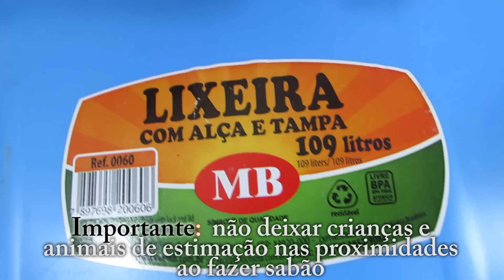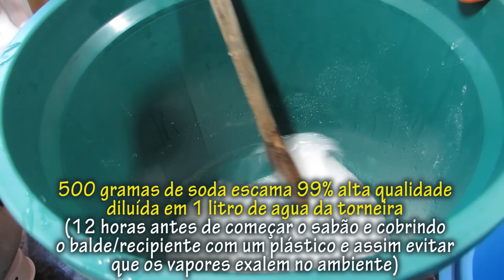FAÇA E VENDA 109 LITROS DE SABÃO LÍQUIDO TIPO OMO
Com esta receita você poderá fazer até 200 litros - Sabão super grosso, encorpado, não separa . RENDE espetacularmente.
INGREDIENTES:
Observação: durante as primeiras 48 horas irá engrossar e baixar um pouco, nesse ponto, agitar sempre o produto com um bastão e acrescentar mais agua (quente) até o ponto líquido que desejar. Não tralha,  mas necessário sempre agitar antes de utilizar.
MATERIAL NECESSÁRIO
500 gramas de soda escama 99% alta qualidade
diluída em 1 litro de agua da torneira (12 horas antes de começar o sabão)
5 litros de óleo de cozinha usado
2 litros de álcool de posto de gasolina (o etanol)
4 litros de agua fervente
2 quilos de sabão em pó (dos mais baratos que encontrar no supermercado)
1 quilo de açúcar cristal dissolvido em 1 litro de água de torneira
2 litros de água sanitária (água de lavadeira)
4 detergentes de lavar louças (opcionalmente neutro e daqueles mais baratos)
5 pedrinhas de anil (dissolvidas em um pouco de água)
1 tampinha de essência a base de água de sua preferência
MODO DE FAZER: Siga o passo a passo no vídeo
Sejam todos muito bem vindos! Obrigado pela presença.
APERTE O SINO DE NOTIFICAÇÕES
GOSTARIA DE NOS ENVIAR UM MIMO ?